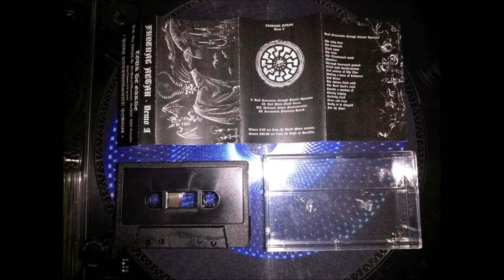Funeral Altar - S/T (2017)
Raw BM from the US. - This is Funeral Altar's 1st record, released through Tour de Garde on cassette. Funeral Altar isn't active anymore. - Complete demo.

I obviously do not own the copyright to this. I will delete the upload by request.

Tracklist:
1. Dark Procession Through Satanic Hymnals  0:00
2. Full Moon Blood Curse  5:46
3. Holocaust Ritual (instrumental)  11:12
4. Ceremonial Funerary Hatred  14:03